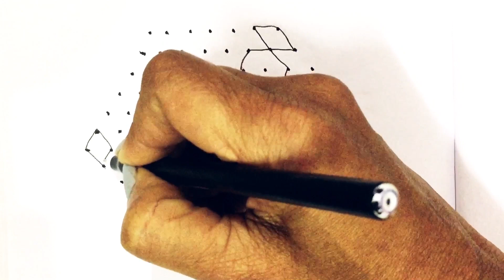13 - 7 dots muggulu chukkalamuggulu pandagamugglu sankranthi Kolam rangoli #🍬🍡🍬🍫kolam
Easy rangoli
Dot kolam
Chukkala muggulu
Simple rangoli
Daily kolam
Daily muggulu
Easy muggulu
Silkku kolam
Dot rangoli
Easy dot kolam
Melikala muggulu
Colorful rangoli
Sankranthi muggulu
Festive rangoli
Mungitlo muggulu
Mutyala muggulu
Latest designs
Simple designs
Easy to learn for beginners
# Friday muggulu
chukkala Muggulu
kumbi kolam
colorful muggulu
melikala Muggulu
# easy for beginners
Sankranthi muggulu
birds muggulu
birds rangoli